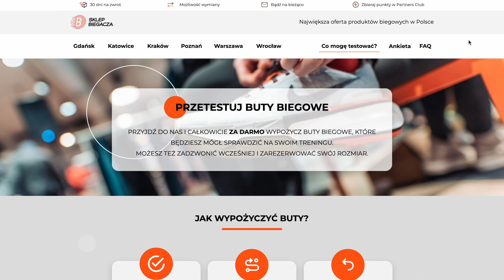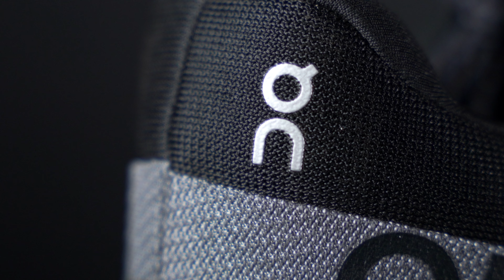Czy może być GORZEJ? - On Cloudmonster 2 || Recenzja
On Monster 2 - model butów do biegania z dużym poziomem amortyzacji, przeznaczony do spokojnych wybiegań oraz treningów.

Amortyzacja: superpianka Helion
Podeszwa: wytrzymała, odporna na ścieranie guma
Cholewka: lekki, techniczny materiał z recyklingu
System sznurowania: płaskie sznurówki
Drop: 6 mm
Waga: 282 g
Cena: 899,99 PLN